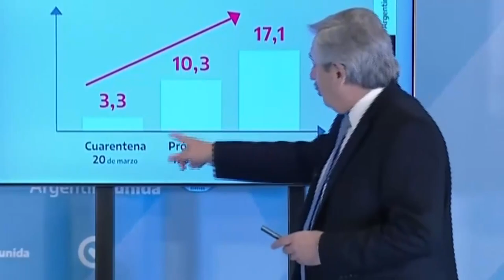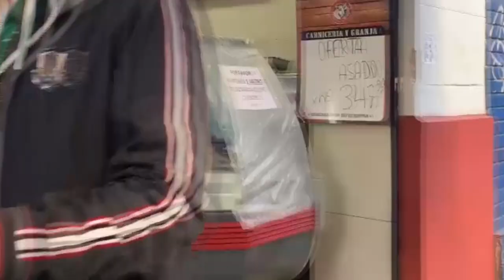CRUISING Capitulo 3 | Como Una Virgen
Seguinos en instagram: @CruisingLaSerie

Pedro y Leandro se dan cuenta que los dos meses de encierro los ha corrido de usos y costumbres que tenían antes del encierro, están descontrolados, emocionalmente frágiles  y con horarios raros, se dan cuenta que la cuarentena tiene un tiempo sin final que no permite que conecten con su interior. Deciden modificar esa cuestión y tomar las riendas de sus vidas nuevamente, en crisis con sus parejas creen que puede ser una cuestión más de transitar una crisis con ellos mismos, deben calmarse y volver al eje y tomar las riendas de su vida.

Actúan hoy:

Julian Arenas
Rolando Tabares
Joaquin Vazquez
Cesar Giovana
Franco Mosqueiras
Laika como Cachila

Edición:
Cesar Giovana
Matias Natale

Idea y producción general:
Rolando Tabares
Julian Arenas

Arte:
Francisco Romero

Libro y dirección general:
Julian Arenas